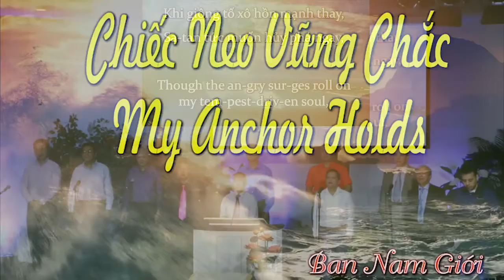258 Chiếc Neo Vững Chắc - My Anchor Holds by Ban Nam Gioi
258 Chiếc Neo Vững Chắc
- My Anchor Holds
Ban Nam Gioi  trình bày